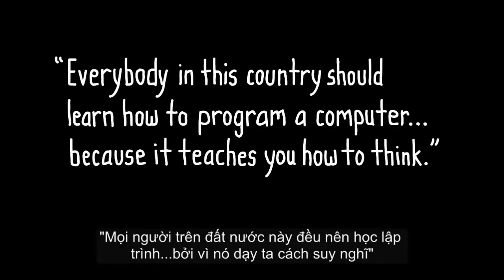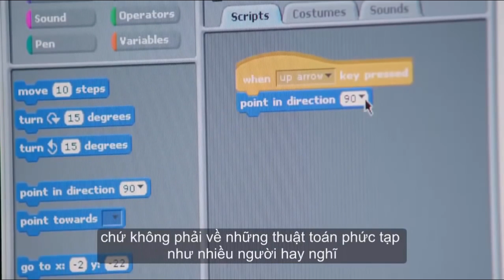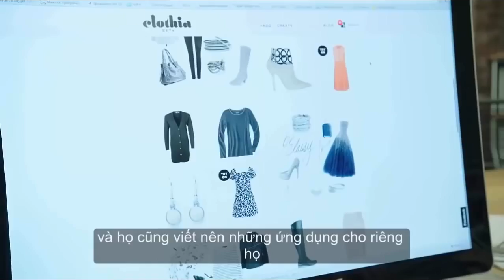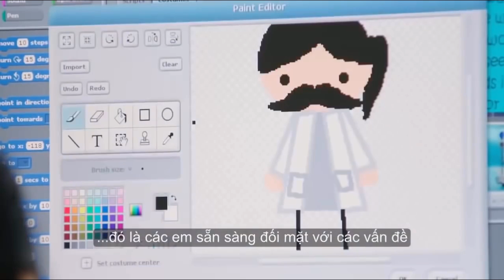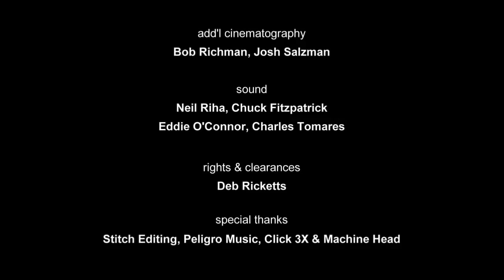Tại sao chúng ta nên học lập trình để phát triển tư duy ?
Đây là câu trả lời cho những ai đang muốn trở thành lập trình viên trong tương lai. Lập trình không chỉ là viết code mà nó là một cách thức phát triển tư duy sáng tạo chia sẻ của những người đã quá nổi tiếng trong giới công nghệ.